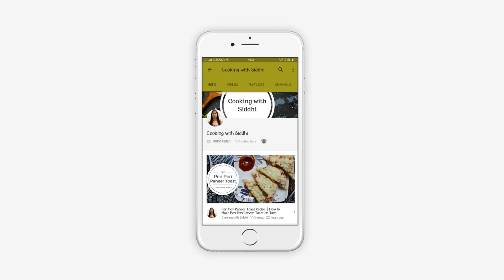कच्चे केले के इतने स्वादिष्ट पराठे आप खाते ही रह जाओगे- Kachhe Kele ka Paratha - Cooking with Siddhi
Delicious paranthas stuffed with raw banana mixture.

3 Boiled raw banana
Paratha Dough
1 tbsp Cooking oil for tempering and more to roast parathas
1/2 tbsp Sesame seeds
1/2 tsp Cumin seeds
1/4 tsp Asafoetida
1 & 1/2 tbsp Punjabi paratha masala
1/2 tbsp Red chili powder
3-4 Crushed Green chili
1/4 tsp Turmeric powder
1/2 tsp Garam masala
1/2 tbsp Dry Mango powder
1/2 tsp Black salt
2 tbsp Finely chopped Coriander

Makes 5-6 Parathas

कच्चे केले से बनाये जबरदस्त चटपटे परांठे--Singhare ke aate ke Parathe-Farali Paratha for Upvas Vrat MAHESHWARI RASOI
Raw Banana Stuffed Paratha Recipe || कच्चे केले के भरवाँ पराठे || Jain Recipe || Stuffed Parathe || vinita jain kitchen
Raw Banana Masala Poori | कच्चे केले की खस्ता मसाला पूरी, जो चाय के साथ भी अच्छी लगे

बिना आलू के बनाये आलू जैसे पराठे - Kache Kele ke Parathe